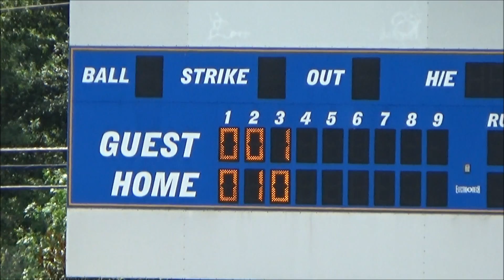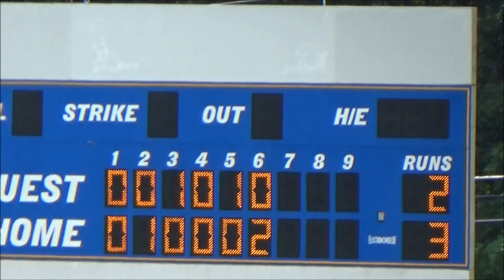PG: DeMarini American 17U loses 3-2 to East Cobb Patriots 17U - July 22, 2016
Baseball highlights for Team DeMarini American 17U, who finished 2-3 in the tournament. They were visitors vs East Cobb Patriots (Marietta, Georgia). This was in the 2016 17U Perfect Game Evoshield Classic. This is the 1st of 5 pool play games. This game was played at Alpharetta Legion Field in Alpharetta, GA.